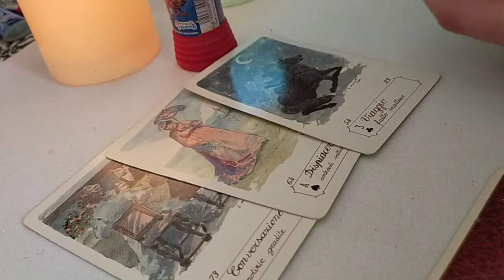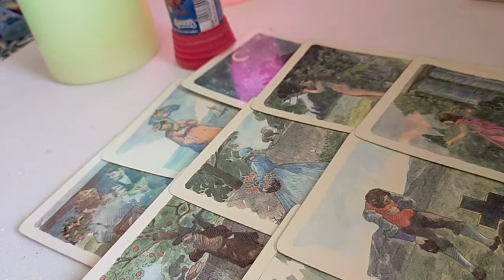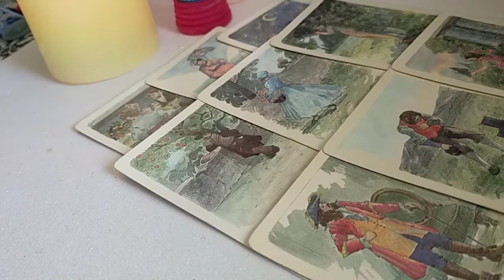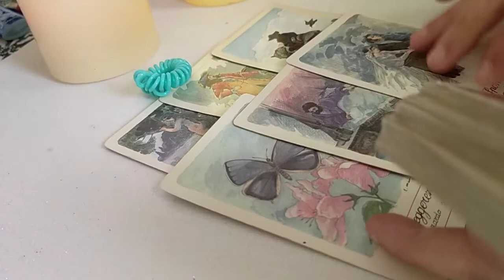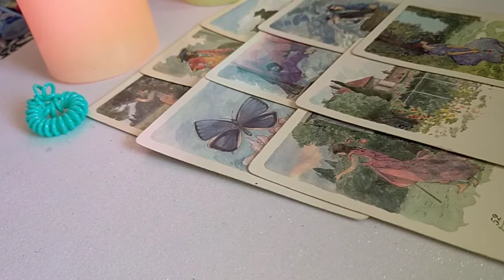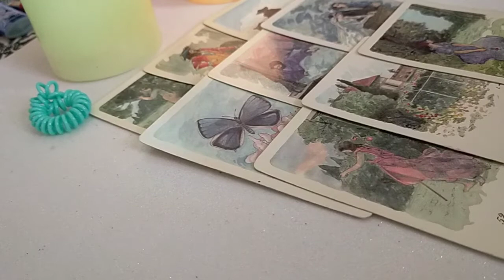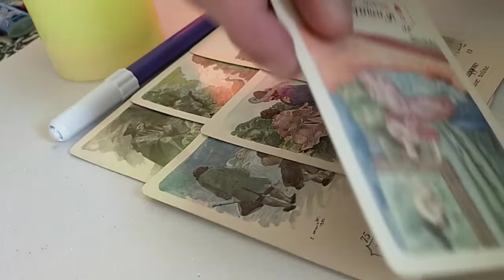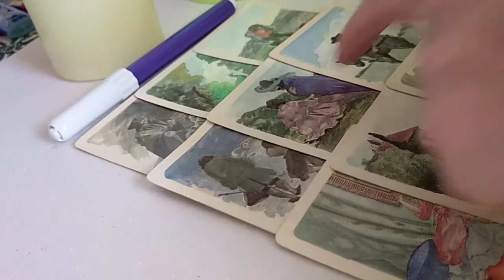CHE COSA VUOLE DA ME?? VARIANTE 1 E 2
DECK USATI
TAROCCHI ZEN ORACOLO SCIAMANO
TAROCCO ESOTERICO EGIZIANO
TAROCCO INDOVINO
MINCHIATE
SIBILLE
LE NORMANDE
LIGHT SEER'S TAROT
ORACOLO MODERNO
TAROCCHI POLINESIANI
TAROCCHI CUBANI